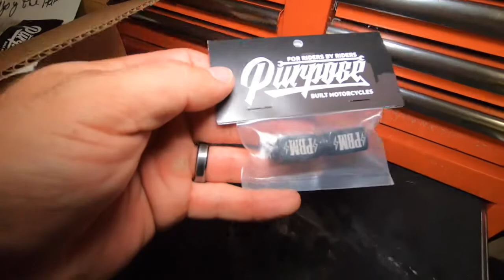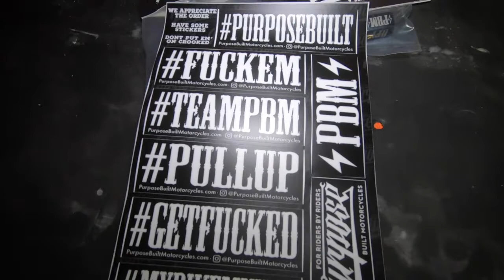HOW TO REPLACE SHIFTER LINKAGE "PURPOSEBUILT"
I have a dyna fxdc 2014 harley that needed a new shifter linkage and i shopped around and got the best that i was able to find online.

The linkage i found was a bad ass part 30$ cheaper than the competition and in this video i show you how to put it on your bike and i compare it with the stock shifter linkage that is far less superior than the absolute best.

I just want to say thank you so much to Purpose built motorcycles for the clothing and parts

Go check them out and find what you might need for your bike.